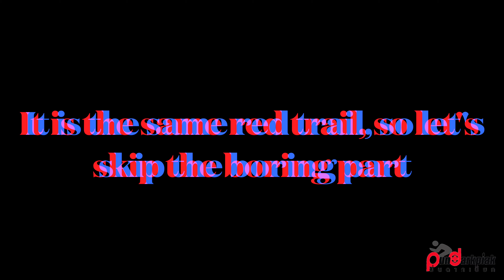We ride new Blue trails at Cannock Chase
Summer 2021 is my last summer as a student here and I make the most of it. This time, I bring my Thai friend who never ride this place before to the new blue trails at Cannock Chase trail centre. Some of new trails are good and have good flow in them. Some trails...don't. Overall it was a good day on my bike.